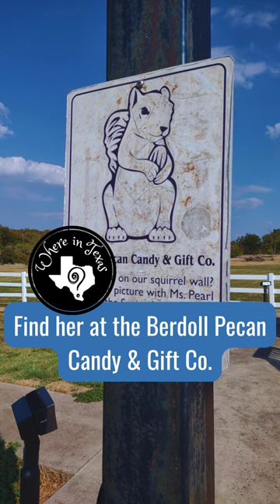Where can you find Ms. Pearl, the world’s largest squirrel statue?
Find Ms. Pearl the Giant Squirrel at Berdoll Pecan Candy and Gift Shop Company in Ceder Creek Texas (between Austin and Bastrop.) Visit Ms. Pearl for a selfie, see the cute gift shop, buy a pecan tree or a pie from the vending machine at this quirky roadside stop.